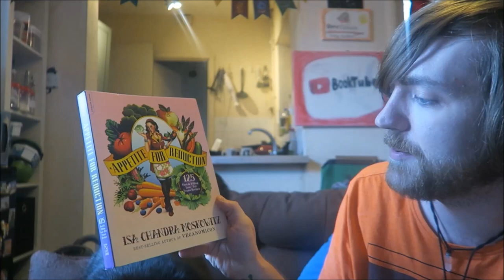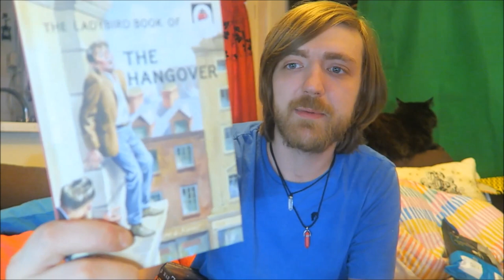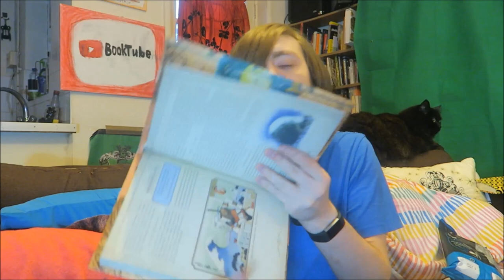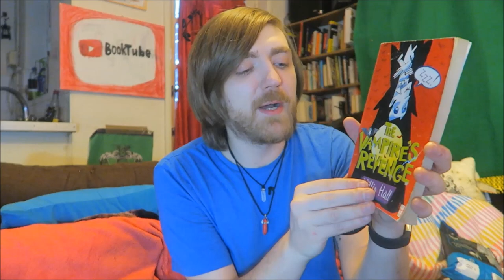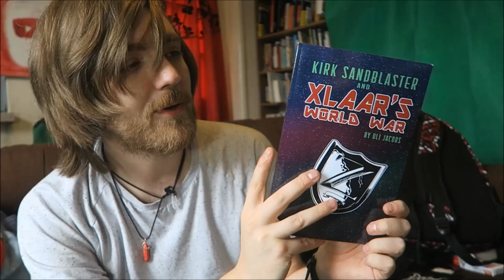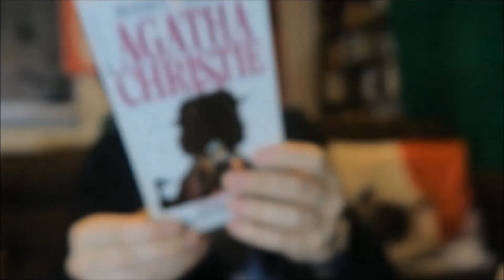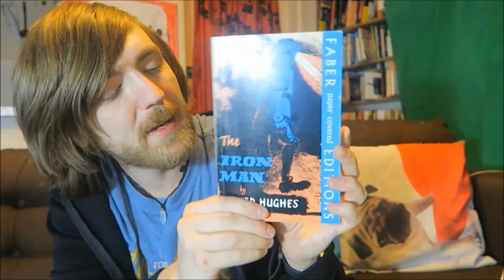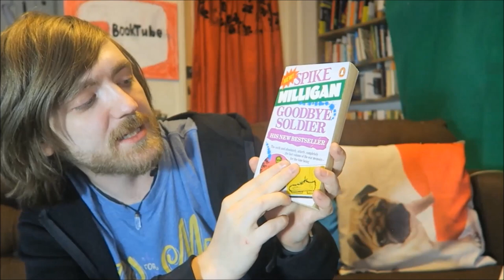April 2019 Book Haul [45 Books]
Ben Hatch - Are We Nearly There Yet?
Isa Chandra Moskovich - Appetite for Reduction
Dr. Paul White - The Vibrant Workplace
Daniel Coyle - The Culture Code
J. A. Hazley and J. P. Morris - The Ladybird Book of the Hangover
J. A. Hazley and J. P. Morris - The Ladybird Book of the Sickie
Max Brooks - World War Z
Spike Milligan - Classic Adventures According to Spike Milligan
Stephen King - The Dark Half
Chuck Palahniuk - Tell-Ale
Alan Bennett - Four Stories
Naomi Alderman - The Power
Terry Pratchett - Mort: A Discworld Big Comic
Terry Pratchett - The Compleat Discworld Atlas
Peter James - The Perfect Murder
Colm Toibin - The Testament of Mary
Lynne Truss - Talk to the Hand
Willis Hall - The Vampire's Revenge
Alan Bennett - The Uncommon Reader
Dan Brown - Origin
Graham Greene - The Comedians
Kirsty Seymour-Ure - Cat @ Home
Duncan Ralston - Every Part of the Animal
Oli Jacobs - Kirk Sandblaster and Xlaar's World War
Tom Wolfe - The Electric Kool-Aid Acid Test
Terry Pratchett - The Witch's Vacuum Cleaner
Jeffrey Browne - Darth Vader and Son
Agatha Christie - Double Sin and Other Stories
Sophie Hamley - Five Go Down Under
The Story of Houses and Homes
Richard Bowood - The Story of Houses and Homes
Edgar Allen Poe - The Raven
Ted Hughes - The Iron Man
Agatha Christie - Why Didn't They Ask Evans?
Mark Twain - The Adventures of Tom Sawyer
Ed Brubaker and Sean Phillips - Sleeper: Out in the Cold
Jeffrey Browne - Vader's Little Princess
Spike Milligan - Goodbye, Soldier
William Shakespeare - Antony and Cleopatra

YOUTUBERS MENTIONED:
Open Sourced Workplace
Peter James TV
Madman Reads and Rocks
Between Lines and Life
Chrissy BooksandBerries
BooksLikeWoah